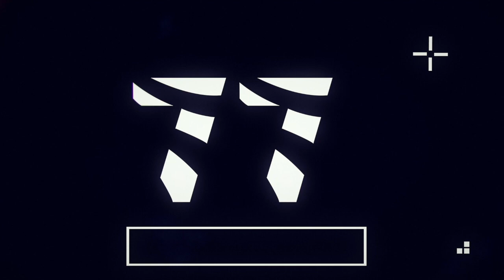PIOTR PAJĄK O WALCE Z KWIECIŃSKIM NA FAME MMA 8: LUDZIE PRZESADZAJĄ! ALAN JEST...